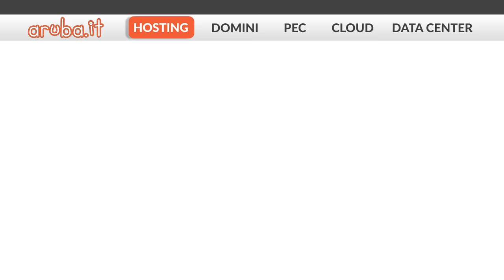Aruba.it Spot TV - Hosting Wordpress 7"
Hosting 2016: l'hosting di Aruba con Wordpress arriva anche in TV. Nuovo spot dedicato alla nuova soluzione già pronta all'uso per creare il proprio sito o blog in totale semplicità.